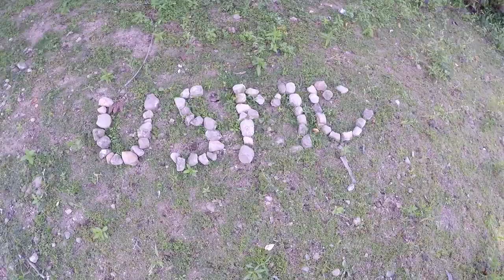Kayak Fishing SECRET ISLAND (WIDE OPEN BITE!!)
In this funny and educational fishing video, I head out on Walborn Reservoir with my best friend, BIG WORM HERM! This lake is located in Northeast Ohio. We caught a bunch of different species and we both caught a fish that we've never caught before. We used nitro nightcrawlers as bait and put them on a hook with a bobber and a sinker.